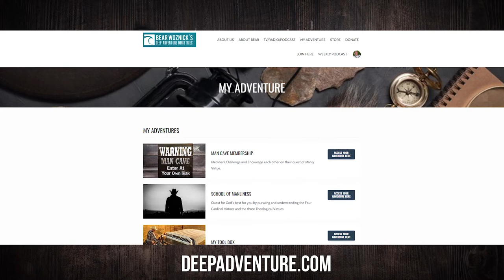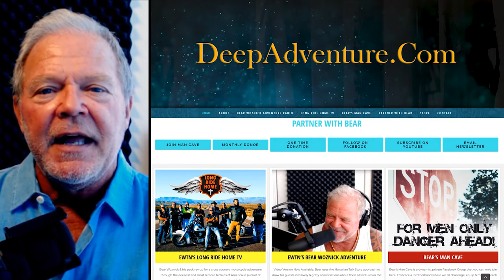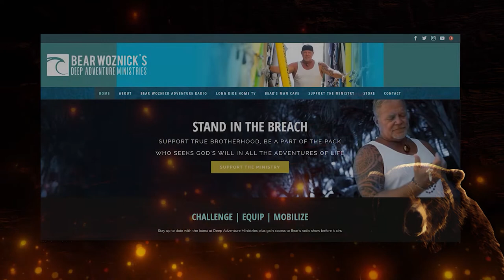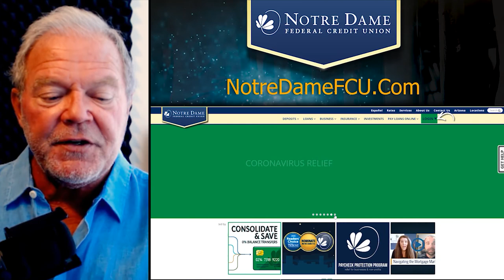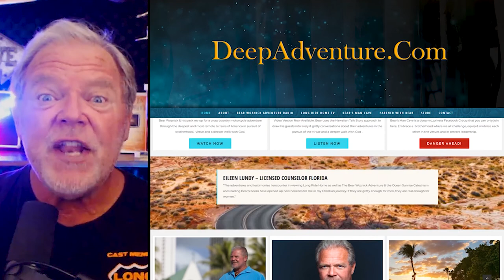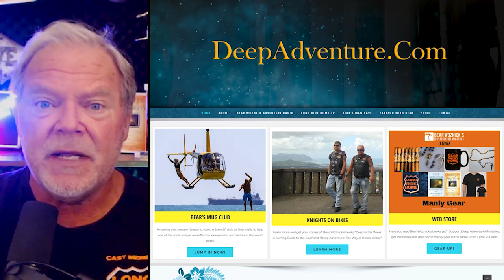BWA515 Patrick O'Hearn | Parents of the Saints | The Bear Woznick Adventure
Patrick O'Hearn, Acquisitions Editor of TAN Books and author, sits down with Bear to talk about his inspiration for writing his new book The Parents of the Saints and more!

Highlights from this episode:
1. Why Bear's parents are not in his book...
2. Hope for the Saint Monicas
3. The gnarly life of the parents of saints